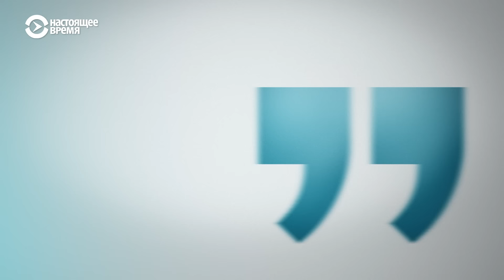"План победы" или ярмарка желаний | РЕАЛЬНЫЙ РАЗГОВОР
План победы Владимира Зеленского, представленный им в Верховной Раде Украины и называемый западными аналитиками планом окончания войны, больше напоминал набор констатаций. Пять пунктов, содержащих в том числе три секретных параграфа, вставлены в контекст нежелания Москвы заканчивать войну дипломатическим путем. Такова логика Зеленского, полагающего, что усилиями западного партнерства Украина должна быть укреплена настолько, чтобы сдержать удар с востока. А для этого Украину следует незамедлительно пригласить в НАТО, усилить ее оборонные способности, разместить на территории страны неядерный контингент военного сдерживания.